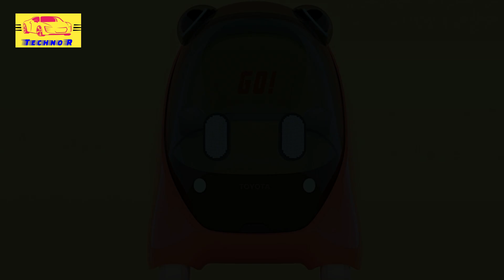Toyota Kids Mobi: The Self-Driving Bubble Car Designed Just for Children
At the 2025 Japan Mobility Show, Toyota stunned visitors with a wave of futuristic innovations, from spider-like robots to electric minivans. But the one creation that truly stole the spotlight wasn’t a high-performance car or a new SUV—it was the Toyota Kids Mobi, a self-driving electric vehicle designed exclusively for children. The concept blends technology, safety, and playfulness in one adorable package that may redefine what “mobility” means for the next generation.

The Kids Mobi looks more like something out of a Pixar movie than a traditional car. With its rounded, bubble-shaped body, enclosed wheels, and expressive LED eyes that blink and smile, it feels alive. The sensors on the roof are shaped like ears, making the vehicle resemble a friendly animated character. It’s not just a car—it’s a companion. Toyota describes it as “a safe and secure AI-powered personal mobility for kids,” bridging the line between toy and transportation.

Accessing the vehicle feels like stepping into a tiny spaceship. The canopy-style door swings upward to reveal a single seat sized perfectly for children up to 130 cm tall, or about 4 feet 3 inches. Once inside, the canopy gently closes, and the experience becomes magical. A built-in AI companion, called the UX Friend, greets the child, chats with them, and keeps them entertained throughout the ride. It’s more than just an autonomous driving system—it’s a digital friend designed to build confidence and curiosity in young passengers.

While the Kids Mobi is a fully self-driving EV, Toyota has made sure that children still feel involved. They can interact with the system and give basic commands, allowing them to experience the thrill of “driving” safely. According to Toyota, this interactivity gives kids a sense of independence and ownership, mirroring the emotional connection adults have with their cars.

“It’s not just adults who want to drive and enjoy time alone,” says Toyota. “Kids also want freedom of mobility. And just as adults have cars, kids deserve a trusty sidekick.” This statement highlights Toyota’s ambition to make mobility not just accessible but emotionally meaningful to all ages.

Of course, the idea of a child riding solo in a self-driving pod might sound futuristic—or even risky—to many parents. But Toyota envisions a world where AI-driven vehicles like the Kids Mobi could be safer than school buses. Equipped with advanced sensors, real-time monitoring, and collision avoidance systems, the concept represents a new frontier in child safety.

Though it remains a concept for now, Toyota says the Kids Mobi embodies the “ultimate goal” of its AI x Robotics Data Center—a hub where robotics and mobility technologies are developed in harmony. The company plans to keep refining the idea, integrating smarter AI and safer navigation tools over time.

Visitors at the Japan Mobility Show can experience the Kids Mobi up close and even take home a keychain souvenir inspired by it. But that’s not all Toyota brought to the event. Alongside the Kids Mobi, another futuristic companion made its debut—the Chibibo, a four-legged robot designed to assist toddlers and families. This spider-like helper can carry small items, climb stairs, and follow its owner, acting as both a delivery assistant and a robotic pet.

Together, the Kids Mobi and Chibibo illustrate Toyota’s vision for a future where technology supports childhood growth, independence, and imagination. They show a world where mobility isn’t just about getting from point A to B—it’s about creating emotional connections, learning, and safety for everyone, even the youngest members of society.